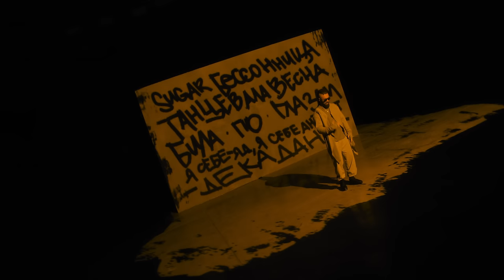Burito - Sugar | Official Video 2022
Автор музыки: И. Бурнышев

Автор слов: И. Бурнышев